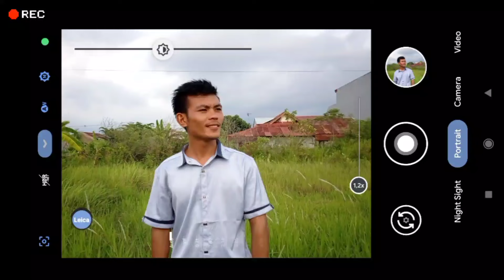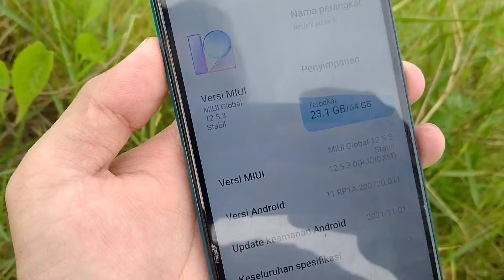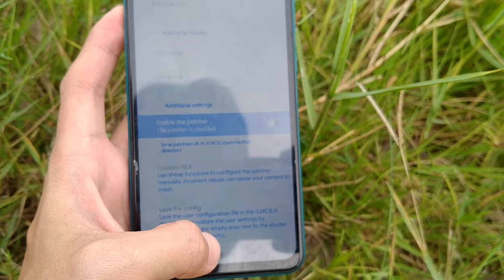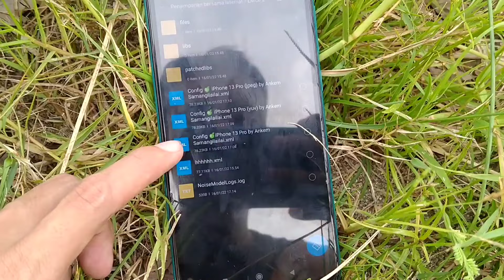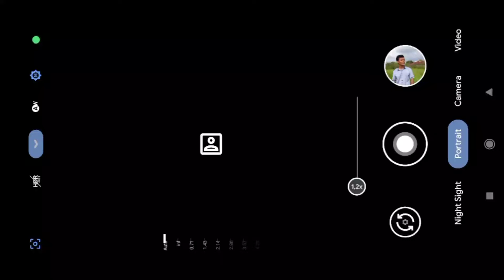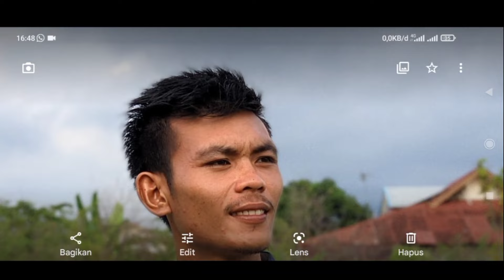New‼️ Gcam Helena R7 Config 🍏 iPhone 13 Pro || Fix Redmi Note 9 Android 11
Gcam Helena R7 config iphone 13 pro

Tes device :
📱 Redmi Note 9 Android 11
📱 Realme 5